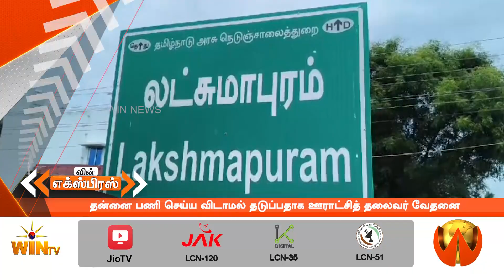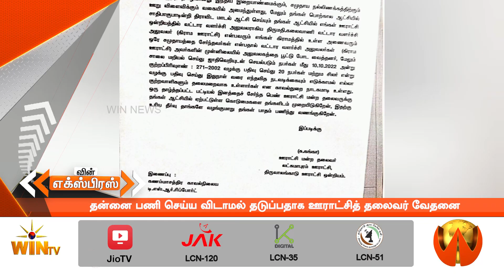தன்னை பணி செய்ய விடாமல் தடுப்பதாக ஊராட்சித் தலைவர் வேதனை | 25-10-2024 | WINNEWS